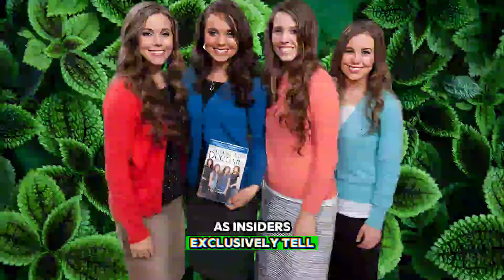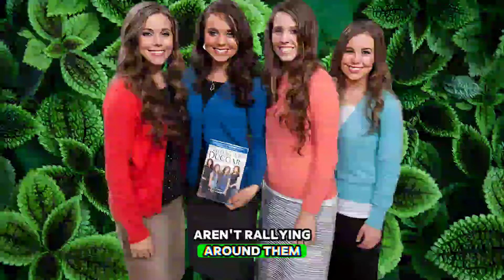Duggar Kids Causing Drama! Jim Bob & Michelle Struggling to Keep Up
In this latest episode of Duggar family drama, we dive deep into the challenges faced by Jim Bob and Michelle Duggar as they navigate the growing tensions with their kids. With a large family comes a lot of personalities, and this time, the Duggar kids are stirring up some serious turmoil!

Join us as we explore the latest happenings in the Duggar household, from sibling rivalries to parental struggles, and how these dynamics are impacting Jim Bob and Michelle. Are they able to keep the peace, or is the family bond starting to unravel?

Watch as we unpack the intricacies of family life, the pressures of parenting in the spotlight, and the emotional toll it’s taking on the Duggar couple. Don’t miss out on this captivating look into the lives of America's most talked-about family!